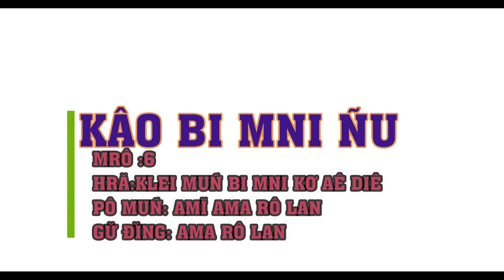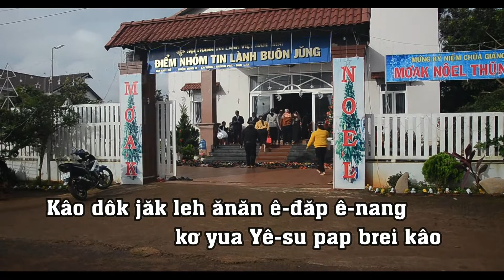KÂO BI MNI NU I MRÔ 6 I MIXTO LAZA